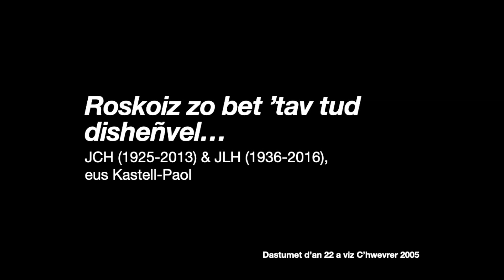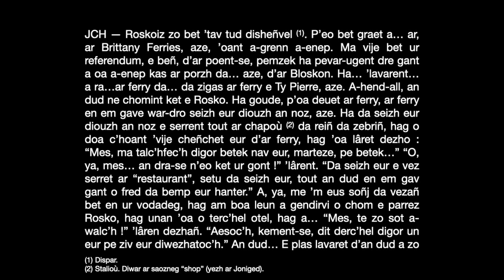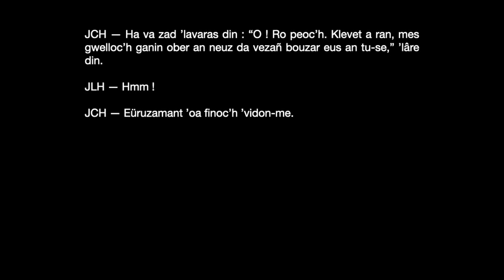Roskoiz zo bet ’tav tud disheñvel...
Penn kentañ ar Brittany Ferries e Rosko.